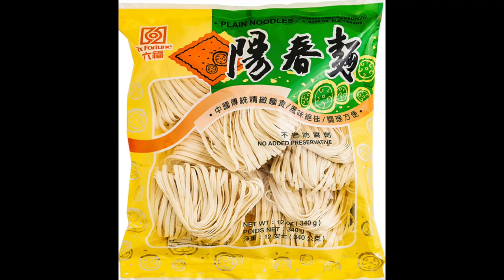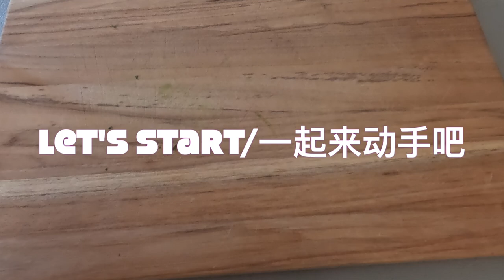阳春面 Yang Chun Noodle soup/ 《时光正好》Just In Time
阳春面：

食材：
猪油：1茶匙
培根：200克
糖： ¼ 茶匙
生抽：1汤匙
老抽： ¼ 茶匙
阳春面：3份
开水：2升
鸡汤料：1汤匙
葱花：1茶匙

阳春面是扬州的一大特色。相传乾隆27年，阳春三月乾隆皇帝南巡到淮安，在城里的一个面摊坐下来，点了一碗面条，淡酱色面汤清澈见底，阵阵香味扑鼻而来。乾隆连吃两碗后问这面叫什么名字。店小二说没有个他起名字，乾隆说，这么好吃的面怎么能没有名字。不行，他深思片刻后说淮安是要地，每年缴税很多，而且现在正好阳春三月，就叫阳春面吧。随后阳春面在南方流传开来。

做法：
1. 阳春面的一大秘诀就是汤里用猪油。家里没有现成的猪油，但是有培根，所以拿200克培根炼猪油出来。切成3厘米的小块。
2. 下一步把培根放入锅中，不用加油，开中火。不断翻炒，猪油就都炸出来了。当最后只剩下红肉的部分就说明猪油已经充分炸出。把猪油倒在一个小杯子里一会儿用。剩下的猪油可以放在冰箱冷藏室里以后用。
3. 下面调汤的底料。每一份汤都单独调一份底料。碗中放入糖 ¼ 茶匙，生抽1汤匙，老抽 ¼ 茶匙，放一茶匙刚炼出来的猪油，撒1茶匙葱花，放一旁备用。
4. 下一步煮面条。锅里边倒入开水2升，这大约是3份的量，个人可以根据分量调整。中火加热到水烧开。放入3人份的阳春面，面条需要全部浸泡在水里。看一下包装上煮面的时间，再加1汤匙鸡汤料搅拌均匀。面煮软就可以了。
5. 最后把煮好的面捞出来放在碗里，然后倒进去汤，搅拌均匀就可以食用了，这样简单易做，香味扑鼻的阳春面就做好了。
Yang Chun Noodles
Ingredients：
Bacon: 200g, cut into 1-inch pieces
Pork Ghee：1Tsp
Sugar： ¼ Tsp
Light soy sauce：1Tbsp
Dark soy sauce： ¼ Tsp
Yang Chun noodles：3 servings
Hot water：2L
Chicken Bouillon：1Tbsp
Green onion：1Tsp, finely chopped

Instruction:
1. Making ghee from bacon. Medium heat over a pan, put bacon in and stir and cook until only red meat left. Pour the ghee in a small bowl for later. The leftover ghee can be store in refrigerator.
2. Add sugar, light soy sauce, dark soy sauce, and green onion in a soup bowl.
3. Add hot water into a pot, after boiling, Add chicken bouillon and cook the dried yang chun noodles follow the instruction on the package. Cook until soft. Take out the cooked noodles in the soup bowl then pour the soup, mix evenly and ready to serve.